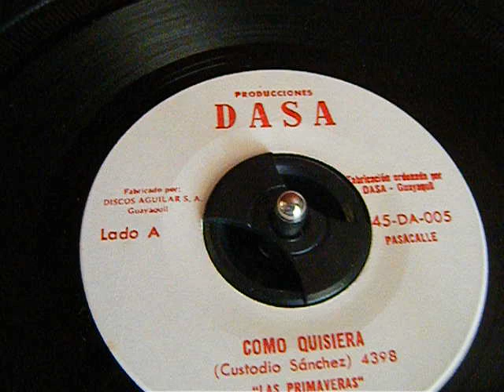LAS PRIMAVERAS.- COMO QUISIERA (PASACALLE)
AUTOR Y COMPOSITOR: CUSTODIO SANCHEZ
GRABACION ORIGINAL DE DISCOS FENIX
FABRICADO POR DISCOS AGUILAR